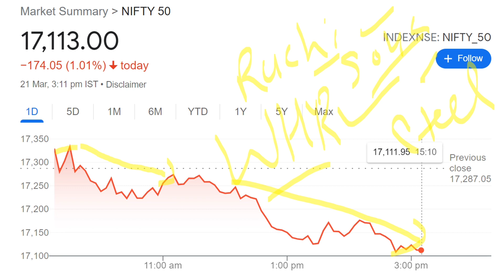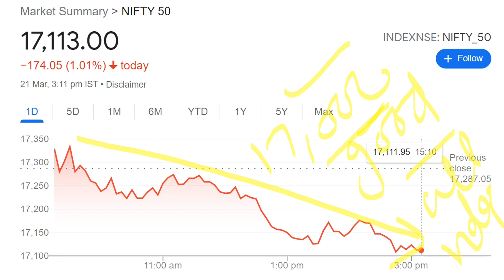बाजार Crash हुआ ( BIG REASON ) || SHARE MARKET CRASH REAL REASON || CRUDE OIL || RUSSIA NEWS || WAR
TY :)